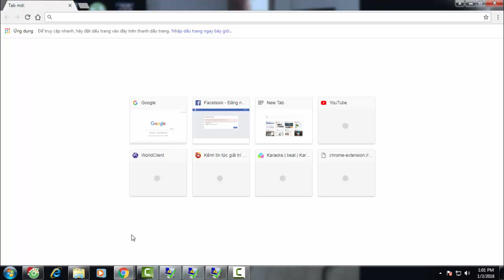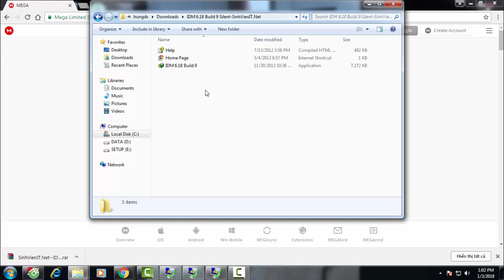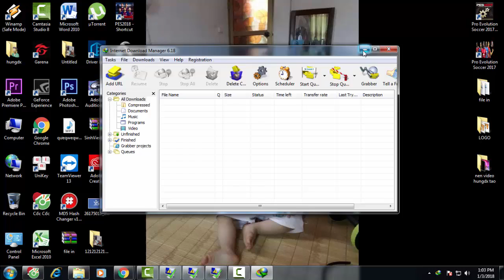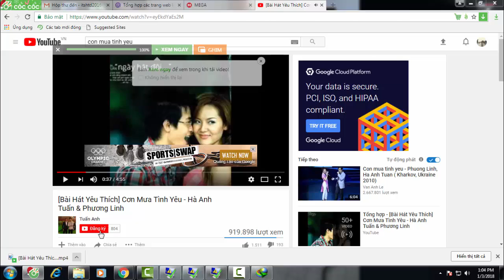Huong dan Download IDM khong can crack va download voi coc coc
Link Download IDM khong can crack